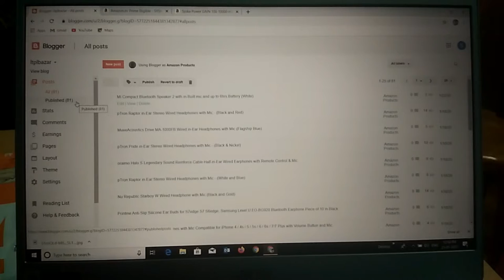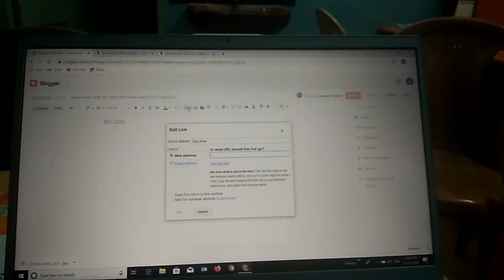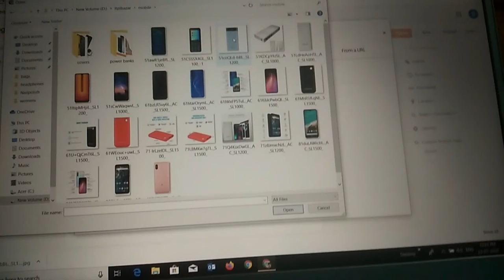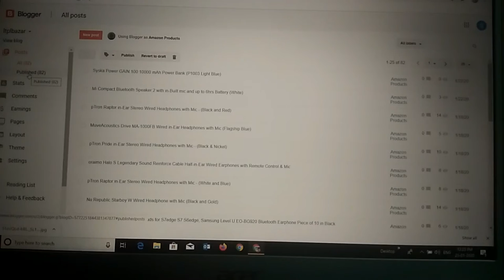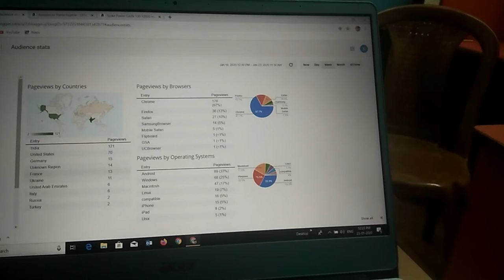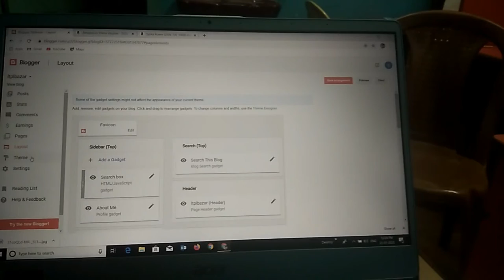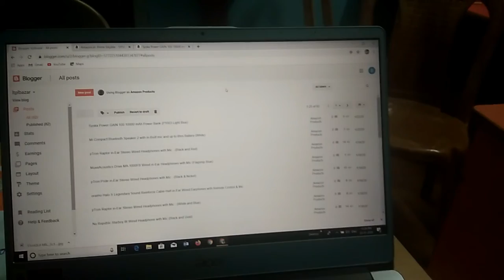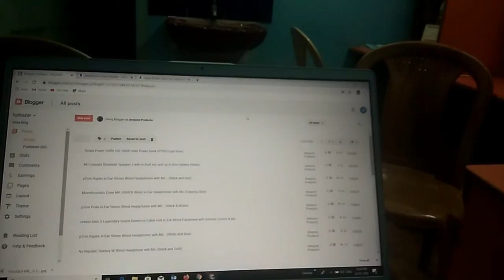Advanced Blogging Tutorial In Bengali.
Advanced Blogging In Bengali.Blogger To Advanced Blogging Career In Bengali.This is A Ultimate Free Video Course/Tutorial for Beginners to Learn Blogger.com With Detailed knowledge, This Video Covered below Topics:
1. How To create a Blog on Blogspot.com
2. Basic SEO Works After creating a new blog.
4. Add a Top level Domain or Costume Domain to Blogger blog.
5. Complete Overview of Blogger Dashboard.